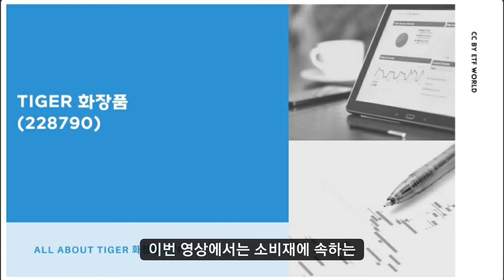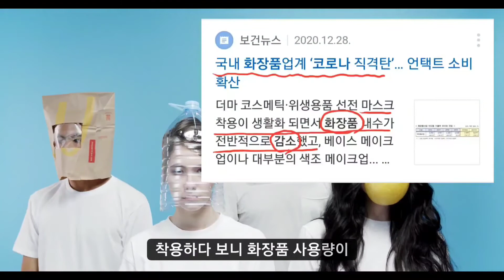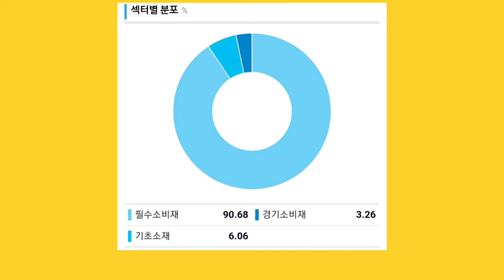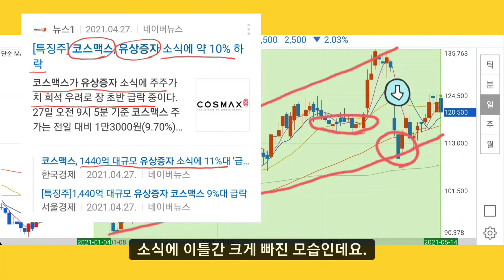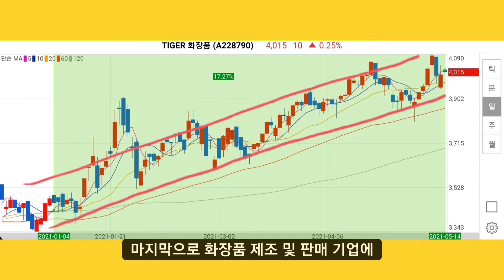💎돈이되는ETF(국내)-2021년 놓치면 안될 섹터와 ETF는?(힌트:아모레G가 포함된 ETF)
작년 코로나사태이후 마스크를 쓰느라 여성분들의
화장 빈도가 전보다 줄면서 화장품 산업에도 크게
타격을 입었습니다.

하지만 최근들어 백신이 개발되고, 치료제도 더좋아지면서
마스크를 벗을수 있는 날이 올것이고 그럼 다시 화장을 하게 되고
그럼 분명 화장품 관련 업종은 실적이 좋아지겠죠.
싸드 이후 얼려있던 한중 관계의 회복기미도
화장품섹터에는 좋은 호재라 볼 수 있습니다.

그런데 화장품 업종에 투자를 하고 싶은데,
어떤 주식을 사야할지에 대한 벽에 부딪히게 되겠죠.
그럴 때, 국내 화장품산업에 투자하고 있는
TIGER화장품ETF에 투자하시면 되겠습니다.

💎도움되는 투자정보이니
가투로캠퍼스 다음 영상도 놓치지 마세요.

가투로캠퍼스는 가치투자를 공부하는 채널입니다.
국내주식 / 미국주식 / 원자재의 도움되는
투자정보를 알려드리고 성공적인 가치투자를
할 수 있도록 도움을 드립니다.
⭐가치투자를 체계적으로 공부하자.